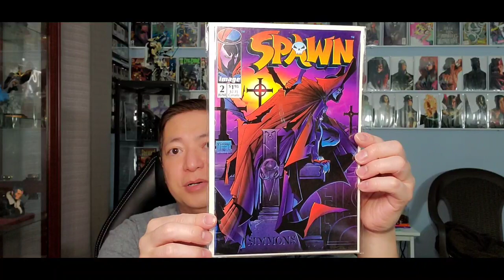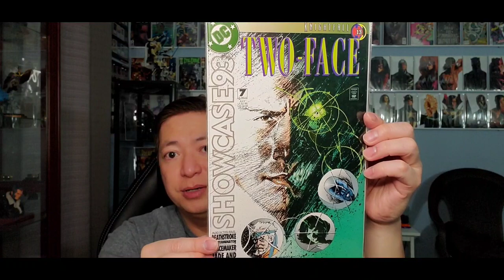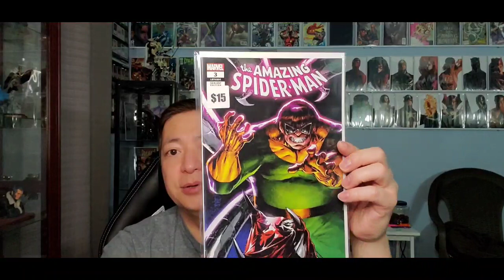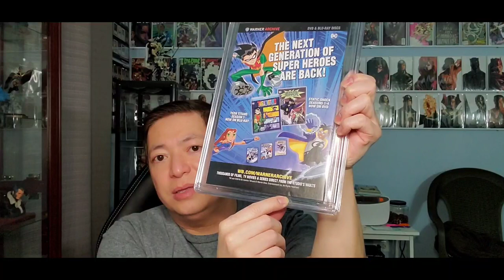400 Subscribers Contest Giveaway! Thank You!!!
1. Must be 18 yrs.

3. Comment: Who is your favorite  Villain?

Will ship world wide!

Contest will run till December 20th.